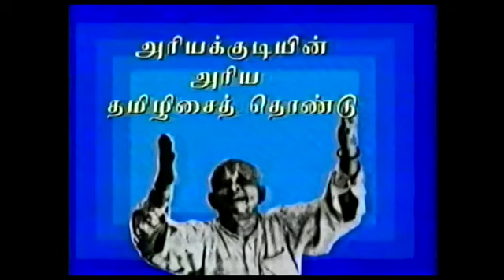KV Narayanaswamy - Television Programme, c. 1997 [Video]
I am delighted to post this rare television programme of Sri K. V. Narayanaswamy held sometime around 1997. There are also remarks from Sri S. Neelamegham on Narayanaswamy's guru, Ariyakudi Ramanuja Iyengar, and more. Hope you enjoy!

K V Narayanaswamy
Padma Narayanaswamy - Vocal Support
Mullaivasal Chandramouli - Violin
N. Manoj Siva - Mridangam

1A. Ambarame Thaneere - Kalyani - Khanda Chapu Talam - Andal [0:00]
1B. Thani Avartanam - N. Manoj Siva [9:28]

2. S. Neelamegham Speaks [13:02]

3. Thothalar Pooniuri - Yadukula Khambhoji - Adi Talam - Kulashekara Alwar [15:05]

4. S. Neelamegham Speaks [18:59]

5. Ramanukku Mannan Mudi - Hindolam - Adi Talam - Arunachala Kavi [21:07]

6. Arivar Yaar Unnai -  Mukhari - Arunachala Kavi [25:47]

7. Ramanai Tharuvai - Sindhubhairavi - Adi Talam - Arunachala Kavi [30:01]

8. Shri Ramachandranukku (Mangalam) - Madhyamavathi - Adi Talam - Arunachala Kavi [33:59]

Please comment your thoughts on the music in the comment section down below!

K V Narayanaswamy  - Television Programme, c. 1997 [Video]